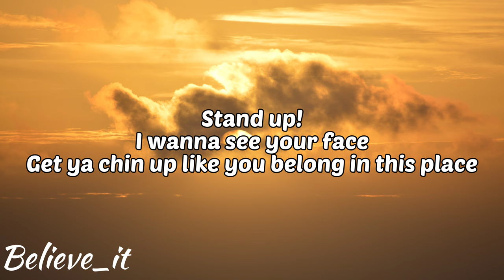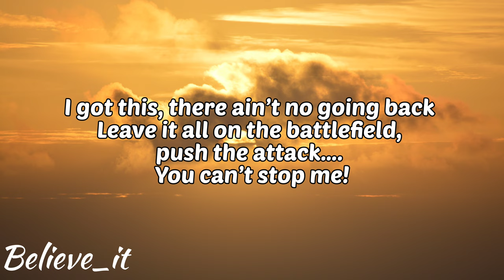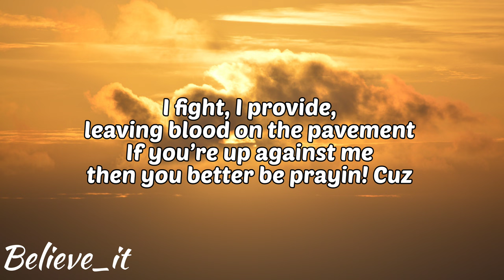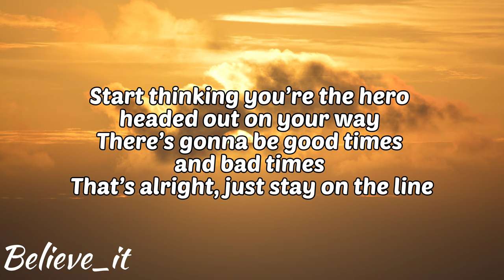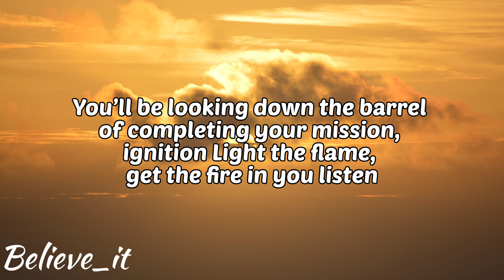NEFFEX VILLIANS AND HEROES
NEFFEX VILLIANS AND HEROES LYRICS

LYRICS:

INTRO:
Villains and heroes
Only time will tell who will win and who will fail

VERSE 1:
Bad things happen to good people
None of us were ever really born equal
Only one life, there ain’t no sequel
Some people live, others stay fearful
This world ain’t never been peaceful
You got good always butting heads against evil
The good try to be fair, but the bad lethal
They gon fight dirty, every single one deceitful
Stand up!
Get ya chin up like you belong in this place
We gon train like you’ve never trained before
You’re going up against something that you can’t ignore…
This ain’t a game, this your life that were playing with
There ain’t no reset button or an off switch
You gotta face your fears, you gotta scratch the itch
You gotta break through your walls and get after it

PRE:
Only time will tell
Who’s gonna make it
I promise you imma be the one who’s gonna take it
I fight, I provide, leaving blood on the pavement
If you’re up against me then you better be prayin!
Cuz
I’ll keep punching till my knuckles start breaking
I’ll keep going through the blood that I’m tasting
I won’t stop till they’ve all seen greatness
The battle for my world just started, I’ve been waiting!

CHORUS:
Villains and heroes
(Who will win and who will fail)
Villains and heroes
No there’s ain’t no one else, pick a side or by yourself
(Pick a side or by yourself)

VERSE 2:
I got this, there ain’t no going back
Leave it all on the battlefield, push the attack….
I’m obsessive
A lot of people think that I come off aggressive…
But I’m just passionate
Why aren’t you?
Ain’t nobody care if you got nothing to lose
You gotta put yourself on the line, make moves
Otherwise you’ll be a sheep with the lions watching you

CHORUS:
Villains and heroes

BRIDGE:
Don’t waste any time, no it’s time to make a change…
Up in your mind rearrange
Start thinking you’re the hero headed out on your way
There’s gonna be good times and bad times
That’s alright, just stay on the line
Cuz in life we all got a different mission
But the good guy always wins that’s a given…
If you stay committed, you stay driven
You’ll be looking down the barrel of completing your mission, ignition
Light the flame, get the fire in you listen
Take these words deep, cuz this is real ain’t no fiction
You don’t need drugs, help any prescription
Just persistence and energy can win any competition
So keep fighting facing any opposition
And be the hero in a story you yourself have written!

CHORUS:
Villains and heroes